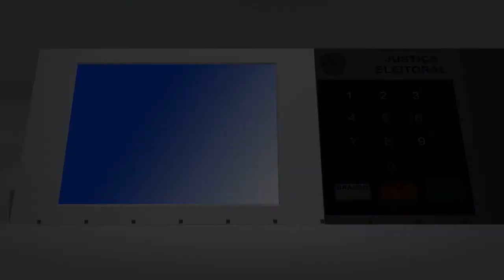Comício Marajó - Distrito de Campos Lindos